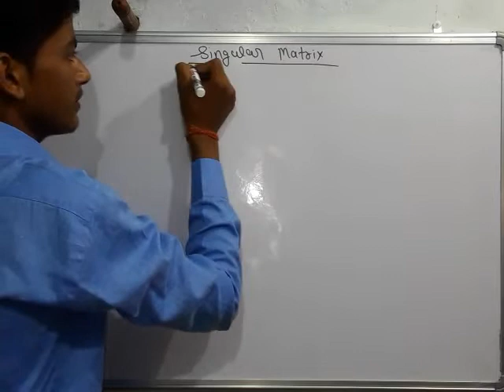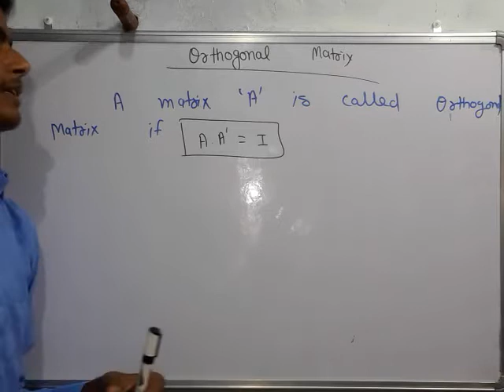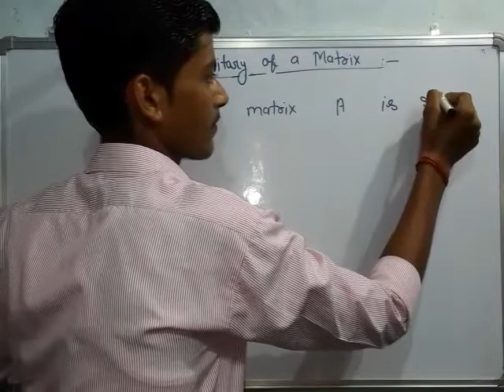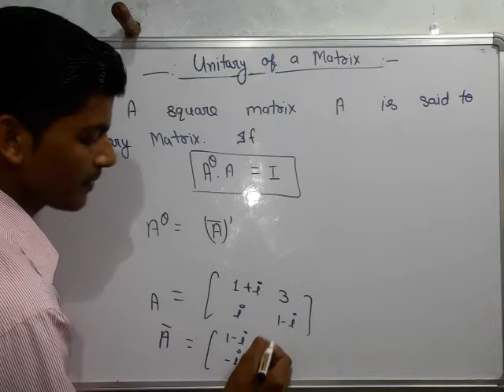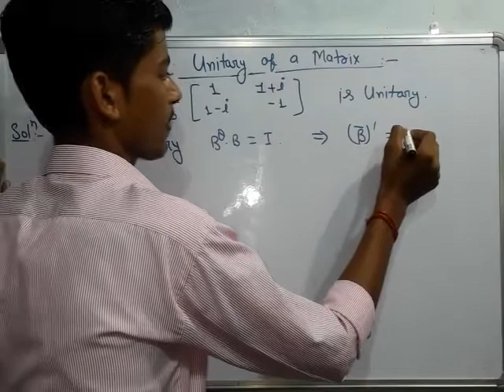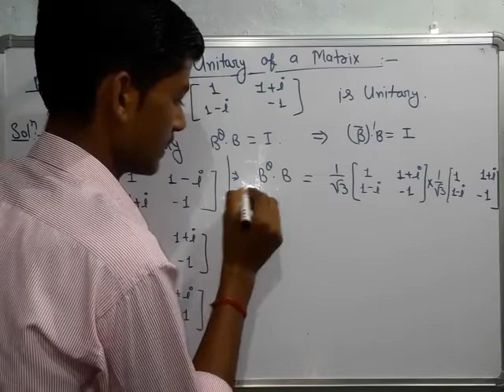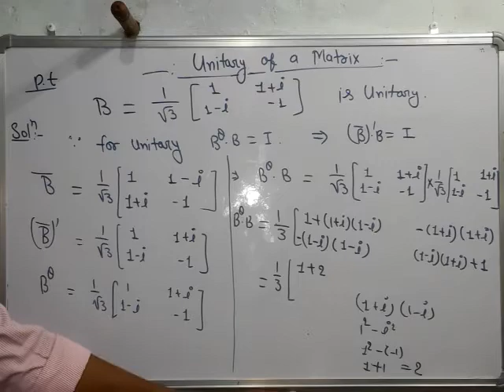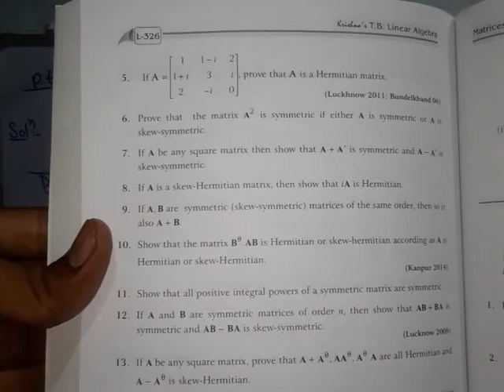Orthogonal & Unitary MATRIX - 11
Teach Stream
Teach Stream Vivek Sir
teachstreambsc For Admission Whatsapp Now

✓ Join Telegram Channel: For finding
PDF NOTES.

Matrices. Matrix is very important topic of our math 1st paper. LINEAR ALGEBRA and MATRIX. Matrices and their examples. by Vivek Mishra.